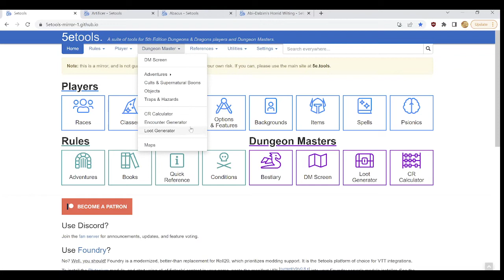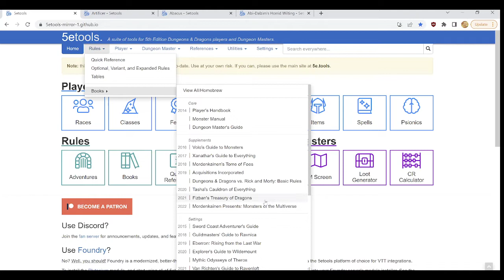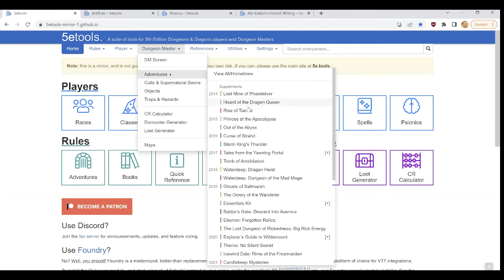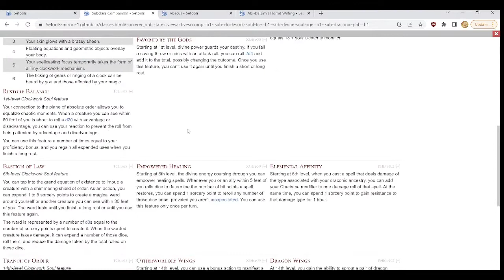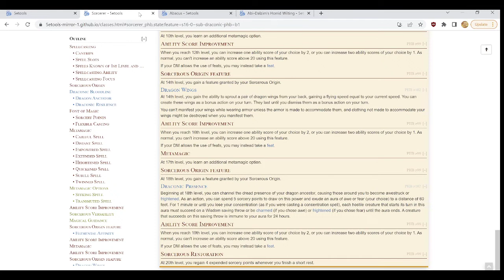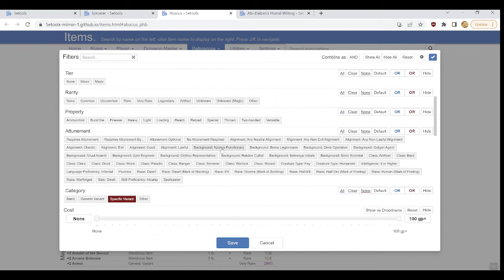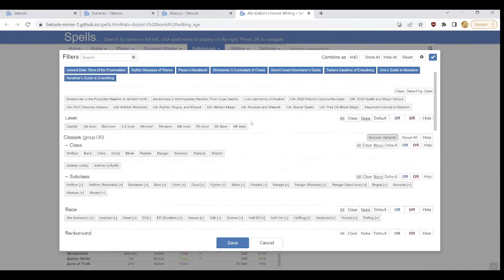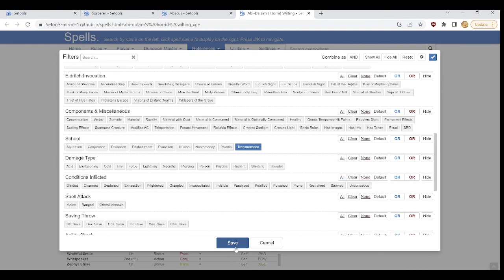How to Navigate 5eTools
The Isle of Games presents How to Navigate 5eTools.  This video provides players with a brief overview of the layout of and some useful aspects of the free web tool 5etools.